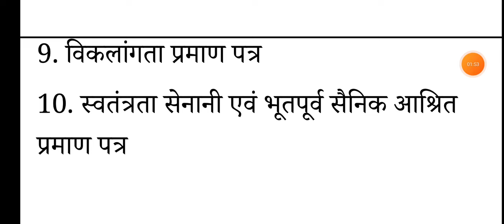UP GNM ANM MERIT BASE ADMISSION 2024 RESULT DATE, CUT OFF, DOCUMENTS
Up ANM admission form 2024,
Up GNM merit Base online form 2024,
 Up GNM training form 2024,
 Up ANM online form 2024,
Up ANM admission online form 2024, up GNM ANM online form 2024, up ANM GNM online form start date 2024, up ANM GNM last date online form 2024,
 Up GNM cut off 2024,
 Up ANM cut off 2024,up ANM GNM cut off previous year, up ANM GNM cut off last year,
 Up GNM ANM college list 2024,
 Up GNM ANM total post admission,
 Up GNM merit base form 2024, UP anum merit base form 2024, up GNM ANM cut off 2024,up GNM syllabus,up ANM syllabus, up GNM entrance exam online form 2024, up ANM online form entrance exam

up gnm result 2024
up gnm anm result 2024
up anm result kab aayega 2024
up gnm merit list kab aayegi 2024

up gnm merit documents
up gnm merit documents verification
up anm merit admission